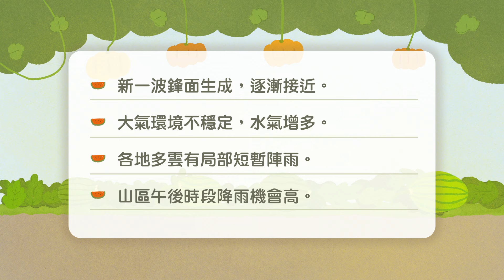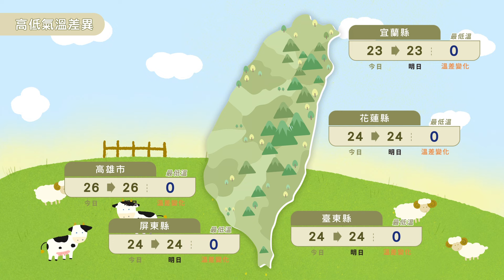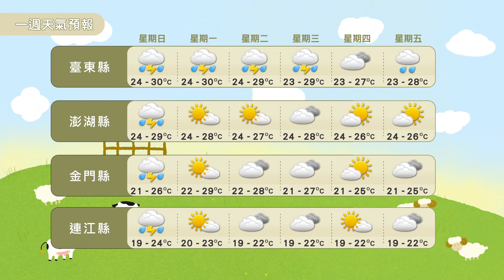農業氣象113/05/05 新一波鋒面生成，逐漸接近，大氣環境不穩定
新一波鋒面生成，逐漸接近。
大氣環境不穩定，水氣增多。
各地多雲有局部短暫陣雨。
山區午後時段降雨機會高。